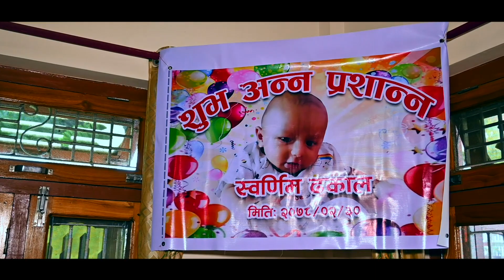Rice Feeding Ceremony Full Video